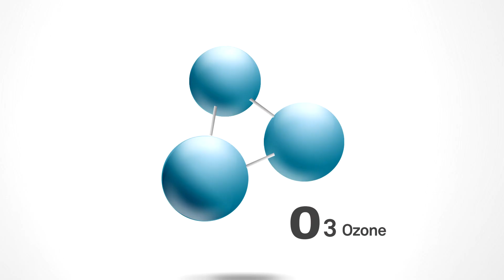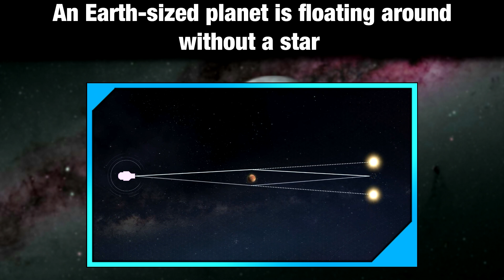[Positive News] Ozone hole twice the size of USA/ First Moon radiation measurements/ Lone exoplanet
Welcome Science News Summary -  Positive news to brighten up your day.
Today's topics are:

00:00 Introduction

00:40 Tasmanian devils return to mainland Australia

02:14 Antarctic ozone hole is more than twice the size of the USA

03:43 First measurements of radiation levels on the Moon

05:13 Earth-Sized Planet Is Floating Around Without a Star

06:34 Outro